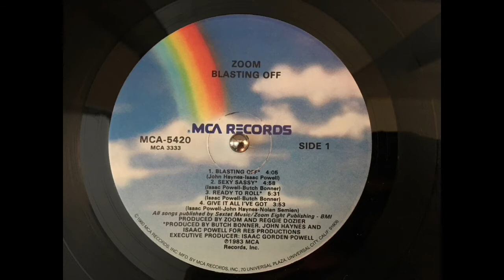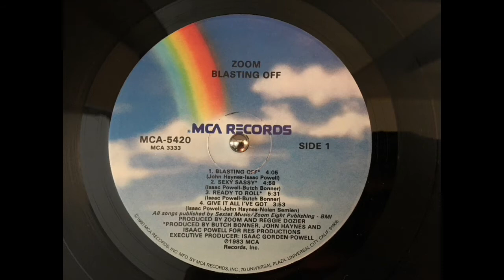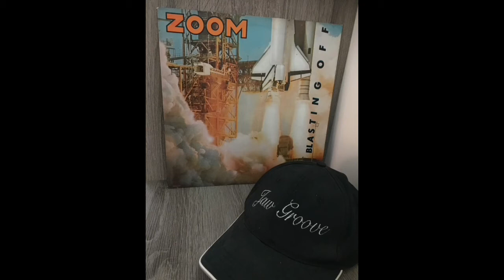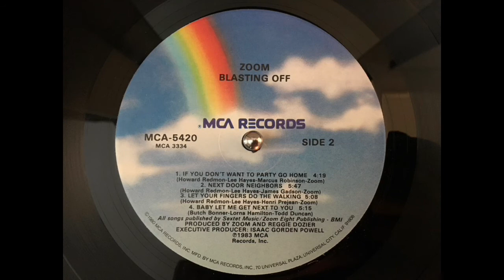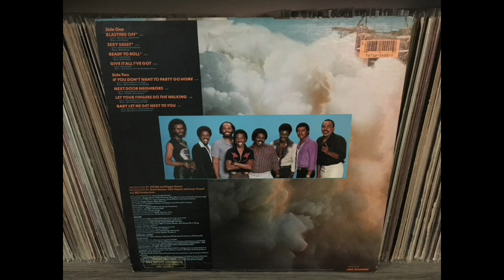ZOOM - Next door neighbors.(1983)